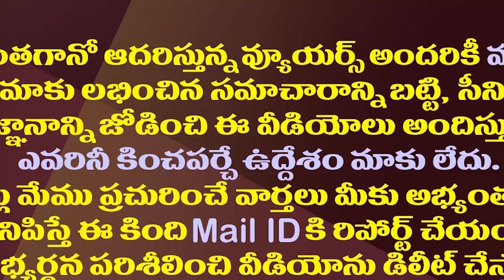ఏపీలో 14రోజులు లాక్ డౌన్..గీత దాటితే అక్కడేం చేస్తారో తెలుసా?|Strict Rules Implemented in Srikakulam